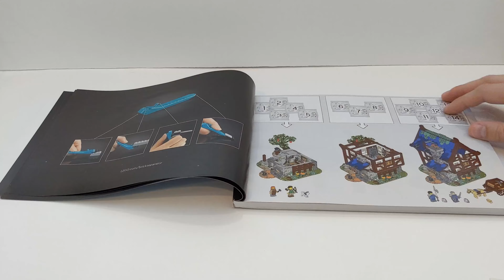LEGO 21325 Medieval Blacksmith speed build with tavern music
Approximately 10x speed build of LEGO Ideas set 21325 Medieval Blacksmith set to tavern music.

1 - Bonfire - Alexander Nakarada (00:00)
2 - Sir Orkshield - Ean Grimm (01:37)
3 - Sir Fireheart - Ean Grimm (05:00)
4 - Wolf Fang Legends - Ean Grimm (08:36)
5 - Sir Daggerpride - Ean Grimm (11:53)
6 - Behind The Sword - Alexander Nakarada (14:59)
7 - The Road Home - Alexander Nekarada (17:44)
8 - The Vikings - Alexander Nakarada (20:05)

Timestamps:

00:00 Intro
00:11 Bag 1 - Ground
01:49 Bag 2 - Foundation
04:25 Bag 3 - Smithy base
06:54 Bag 4 - Smithy walls
08:49 Bag 5 - Apple tree
10:52 Bag 6 - 1st floor base
12:19 Bag 7 - 1st floor kitchen
14:02 Bag 8 - 1st floor walls and windows
16:09 Bag 9 - Attic floor
18:07 Bag 10 - Attic walls
19:37 Bag 11 - Attick frame
20:29 Bag 12 - Front roof
22:06 Bag 13 - Back roof
23:57 Bag 14 - Horse and carriage with knights
24:54 Complete model